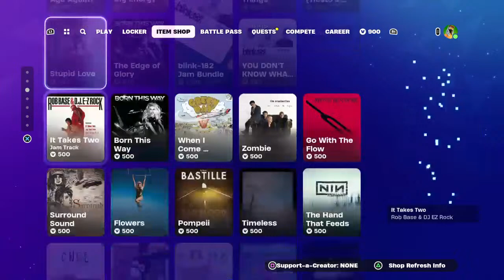Hey Guys, It's Wednesday and it's time to play Fortnite!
Streaming Schedules: Monday - Tuesday: The Sims 4/Random Gaming | Wednesday - Thursday: Fall Guys/Random Gaming | Friday - Sunday: Fortnite/The Sims 4.

Type !Join or !Invite if you're ready to invite me on stream. Thanks! 😘.

Playstation ID: callmyshintaro7
Xbox ID: callmeshintaro7

If you read this comment, please write the hashtag ShintarosNewVideo. and i'll follow you eventually! 😉